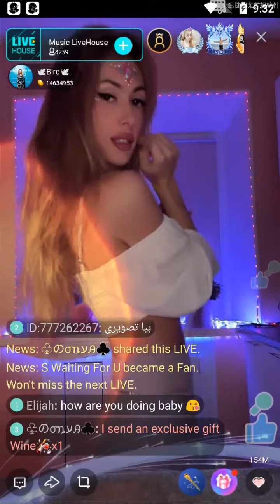bigo live excellent live dancing show by russian broadcaster